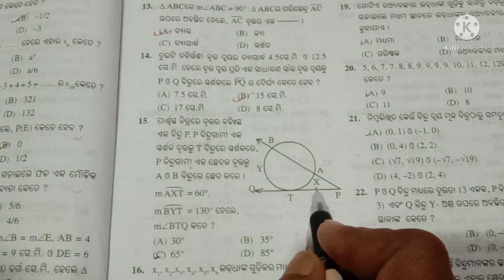Ossta Test Paper ||Practice Set ||Set -7 ||Part-1 ||Q.N-1 TO Q.N-16 ||CLASS-10